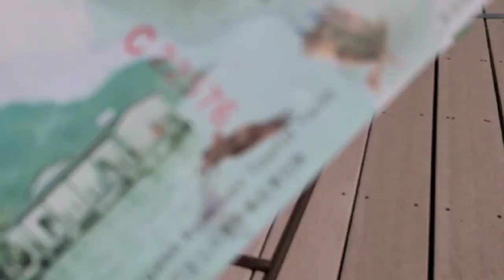DAY 1 | Tsengwen Reservoir (曾文水庫) | Boat Tour | Taiwan Secret Treasures taiwan@MomayKevinChang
Tsengwen Reservoir (曾文水庫) is Taiwan's largest reservoir. With beautiful European style scenery that makes many tourists want to visit again and again, and the impressive dam towers above.